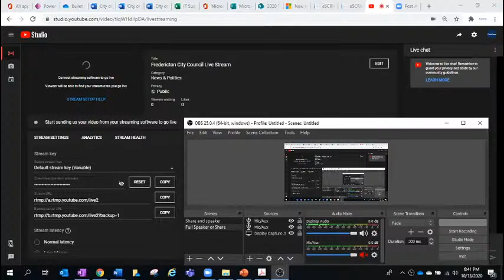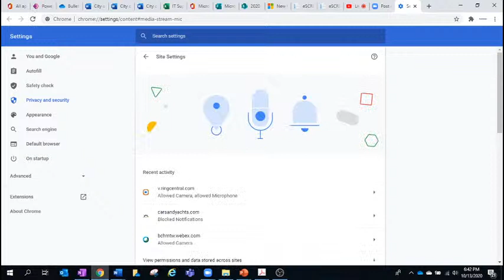Fredericton City Council Live Stream